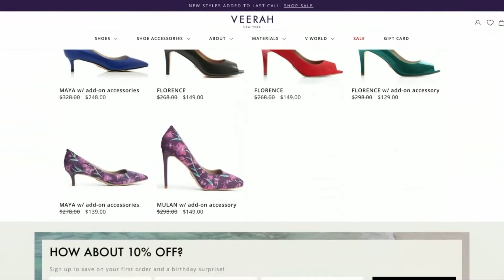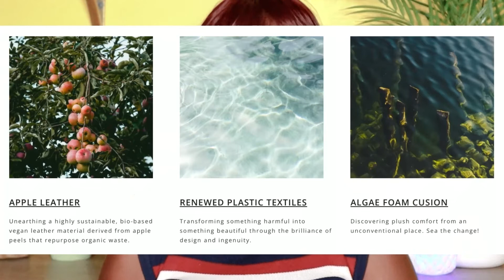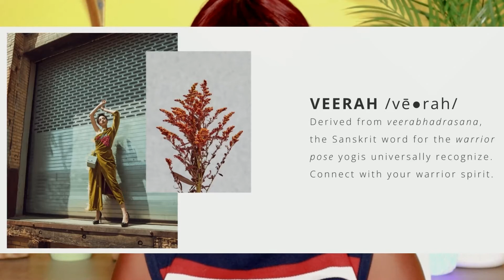The World's 1st Apple Leather Vegan Shoe Collection | Veerah New York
Veerah New York is a luxury vegan leather shoe brand. If I make any mistakes or miss anything please feel free to respectfully correct or fact-check me in the comments.

veganshoes​​ #​appleleather #​​​veerah

All images and videos belong to the respective brands or owners unless otherwise stated and I do not claim them as my own.

What does cruelty free mean? The term cruelty-free means a brand does not test its products on animals at any time during the production process including its ingredients, formulations, and finished product, anywhere in the world whether by the company itself or a contracted company.

When it comes to everything else, any action or service provided that eliminates the harm and/or death of an animal is considered to be cruelty-free.